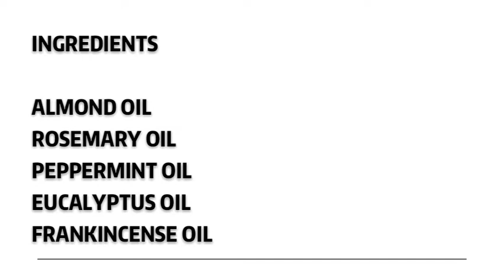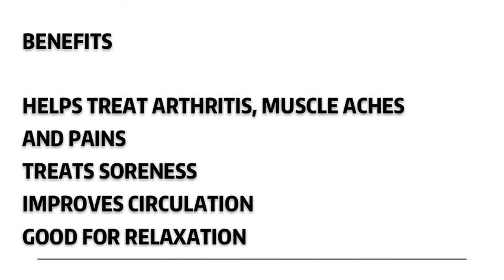HOW TO MAKE BODY MASSAGE OIL FOR BODY ACHES & PAINS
Healing massage oil for body aches and pains, body soreness, and arthritis. Help to relax tired and sore muscles